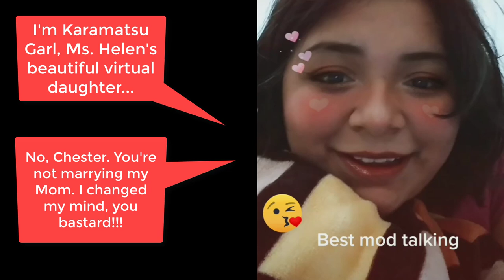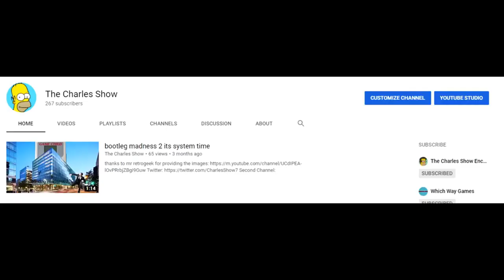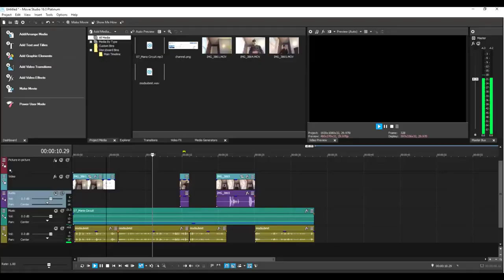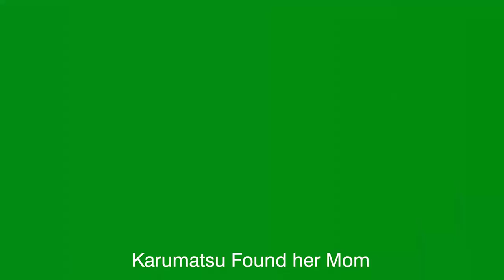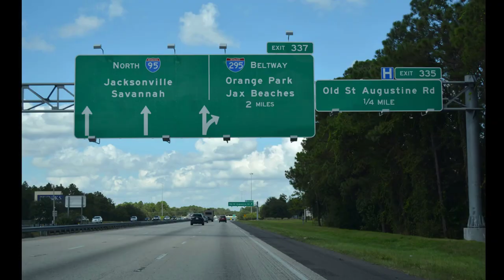Face/Voice Reveal | End of the Year Award Ceremony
This is a 37-minute video compilation of our Mods and subscribers Face/Voice Reveal and End of the Year Award Ceremony. Thank you to all those who participated. I truly appreciate you.